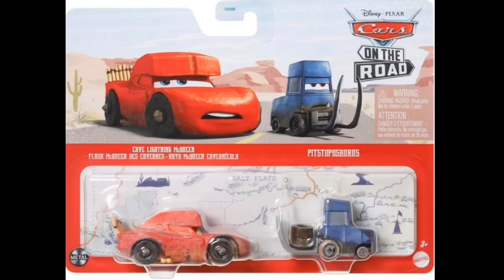Disney cars 2023 cave McQueen & pitstoposaurus